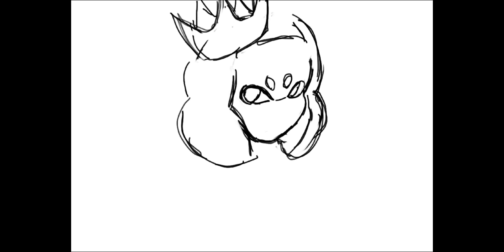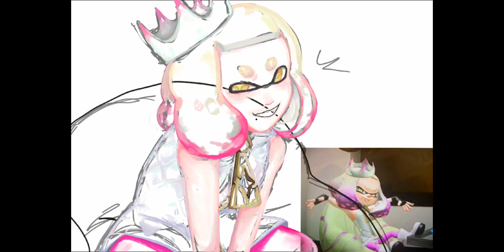Pearl speed paint!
Splatoon 3 is out and about but I still managed to pick Pearl for my speed paint Victim

This is kind of just a really short splatoon music playlist
But I don’t despise how she came out :)